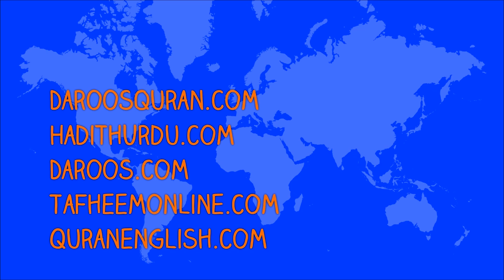*Intehai khoob soorat baat*_by Abdul Sattar Khan _HD Video _2 min only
*انتہائی خوب صورت بات:: عبدالستارخان *
جو شاہد آپ نے پہلے نہ سنی ہو۔
جسے سن آپ کو انتہائی خوشی ہو گئی۔
جانیے صرف 2 منٹ  میں۔